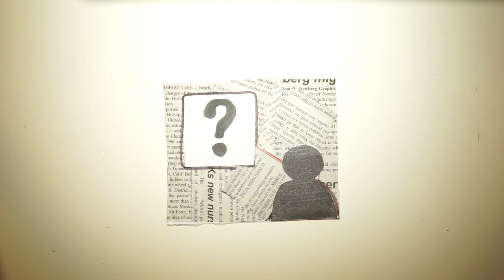The search process is a PROCESS | Adoptee to Adoptee | Birth Search Process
In part 2 of our series on birth search, we talk about elements of the actual process to search.  We break down a couple of the concrete steps that are taken to give you a better idea about what birth search may look like for you.